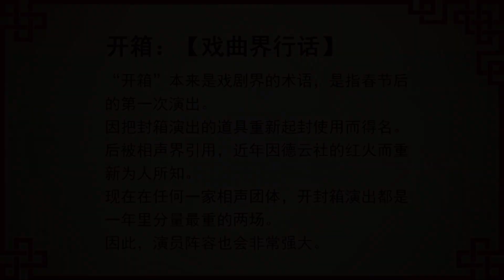郭德纲：😳我和嫂子一见面不日就如隔三秋！于谦：😠你给我等会儿！！| 德云社相声 郭德纲 于谦 岳云鹏 张鹤伦 孟鹤堂 郭麒麟 | 每日更新 放松助眠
德云社相声每日更新，郭德纲、于谦、岳云鹏、孙越、张鹤伦、朗鹤炎、孟鹤堂、烧饼、郭麒麟等角儿陪你欢度每一天！相声精选合集全收录，放松心情助眠入睡~